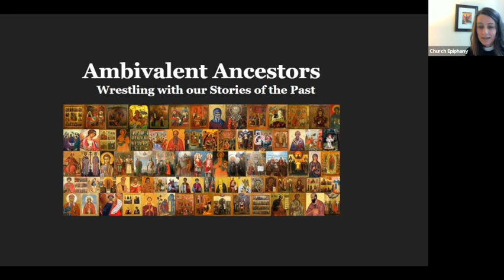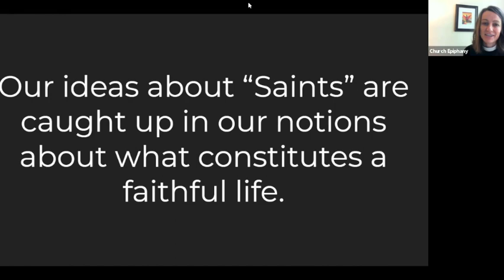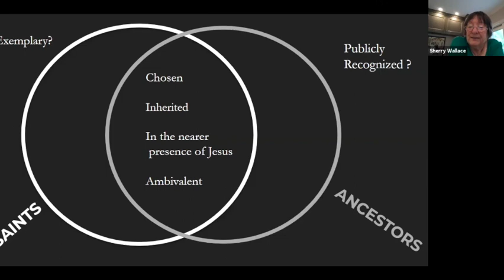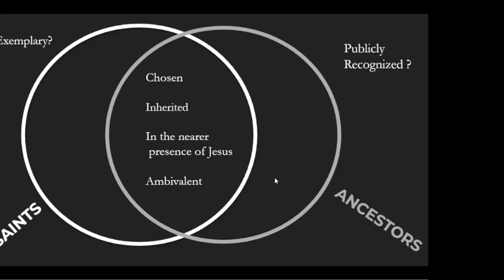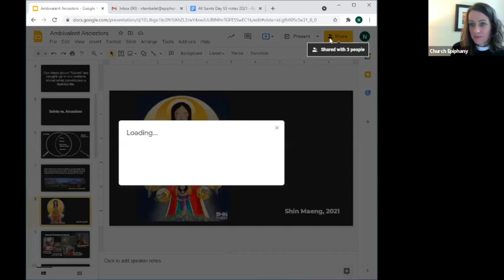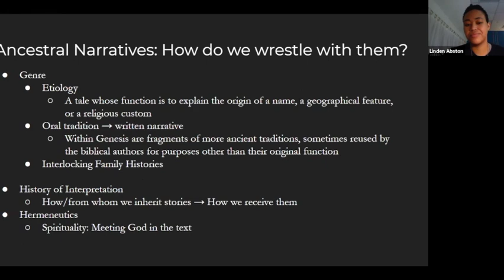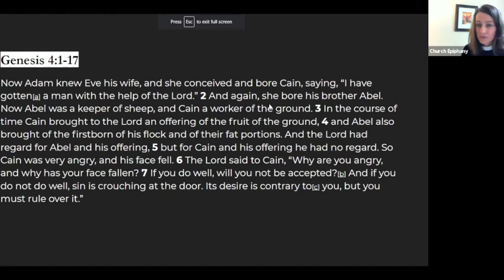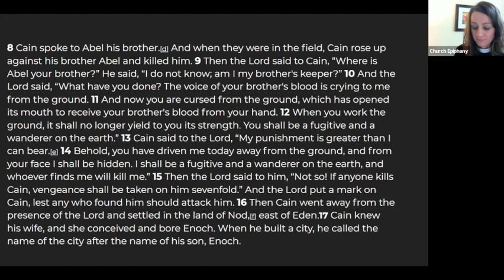Ambivalent Ancestors Part 1: Wrestling with the Stories of Our Past